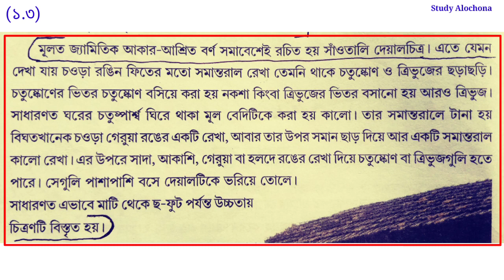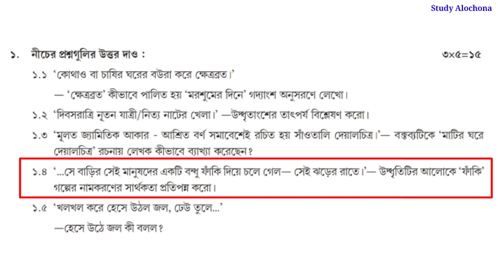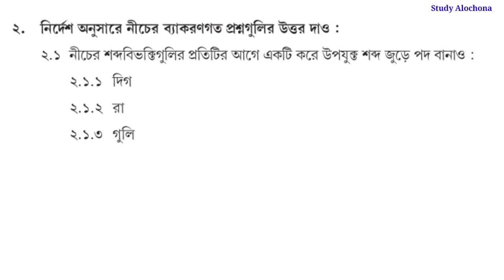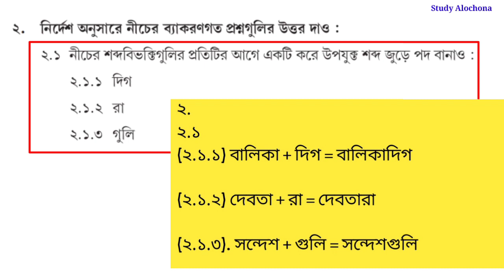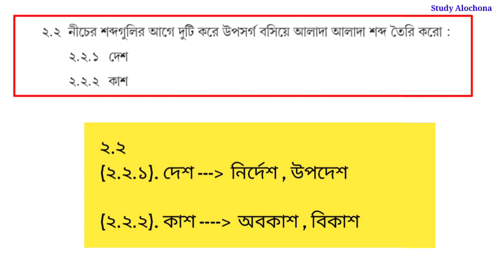Class-6 Bengali (বাংলা) Model Activity Task Part 7 | Model Activity Task Class-6 Bangla October 2021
ষষ্ঠ শ্রেণির বাংলা মডেল অ্যাক্টিভিটি টাস্ক অক্টোবর 2021 পার্ট 7 ,
model activity task Bengali class 6 part 7 ,
class 6 Bengali model activity task October 2021,
October model activity task class 6 Bengali,
class 6 October 2021 model activity task Part 7

Class-6_Bengali_Model_Activity_Task_Part-7
Class-6_Model_Activity_Task_Bengali_October_2021
Bengali_Model_Activity_Task_Class-6_Part-7_October-iv